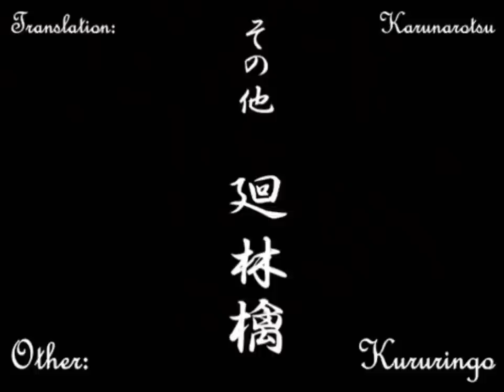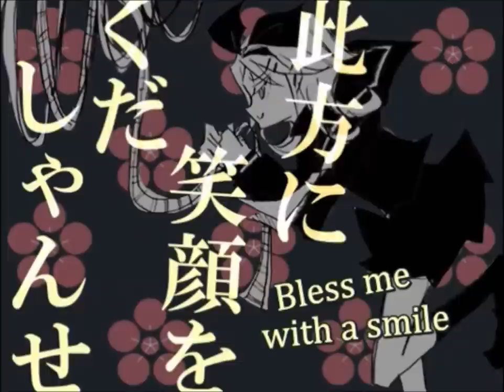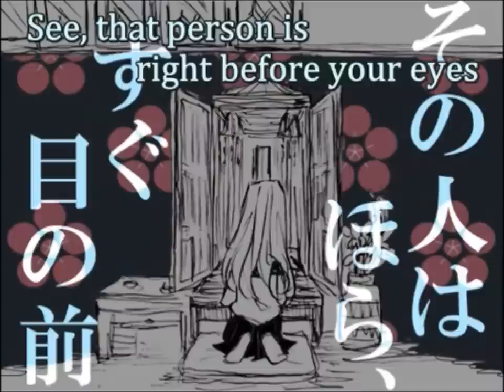梅花話譚 (plum conversation) － kagamine len & gahata meiji / vocaloid 4 cover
Original:
くるりんご ft. 初音ミク, 鏡音リン

English Translation:
Karunarotsu